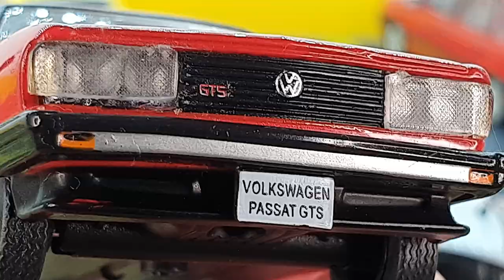Miniaturas do Passat para colecionar.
Coleção de miniaturas do Passat
Instagram do nosso canal.